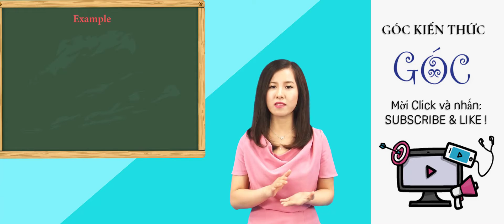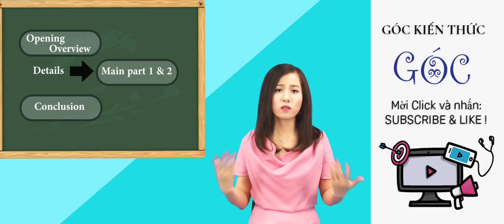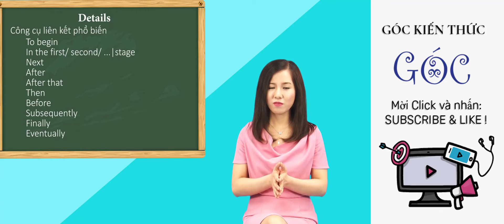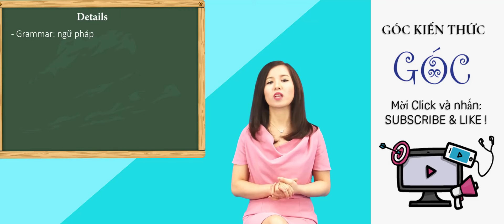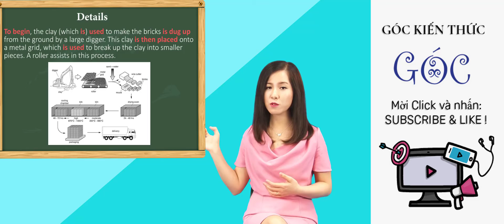Cách làm dạng bài viết miêu tả PROCESS - Phần 10 || Taks 1 trong IELTS - Writing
IELTS là một hệ thống bài kiểm tra về khả năng sử dụng thành thạo tiếng Anh trải dài qua cả bốn kĩ năng Nghe, Nói, Đọc, Viết. Bài thi được đồng điều hành bởi ba tổ chức ESOL của Đại học Cambridge, Hội đồng Anh và tổ chức giáo dục IDP của Úc.
Hiện tại mình thấy có rất nhiều thông tin dữ liệu về các dạng bài học này, nhưng cũng có ít giới thiệu thi thế nào, chuẩn bị gì, bao gồm kiến thức để thi IELTS. Trong khóa học mình sẽ giới thiệu các thông tin cơ bản và khá chi tiết nhé. Mời các bạn đón xem.